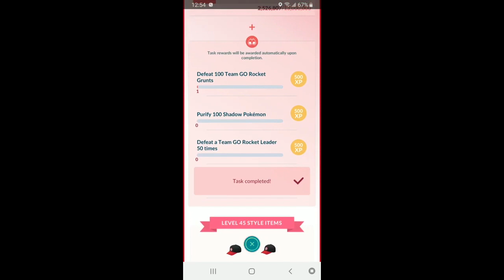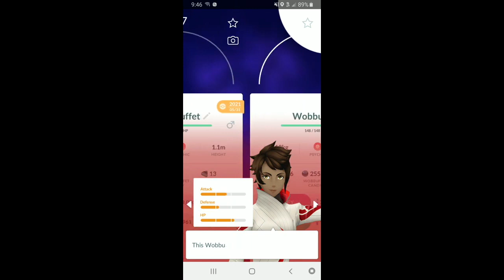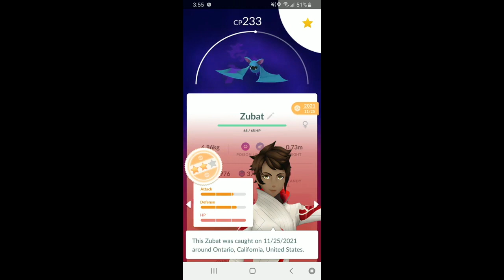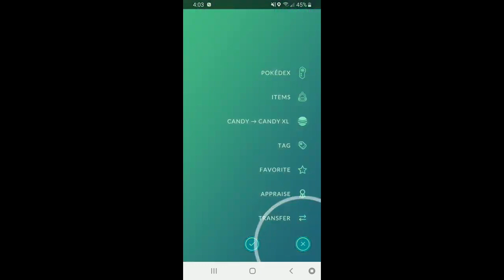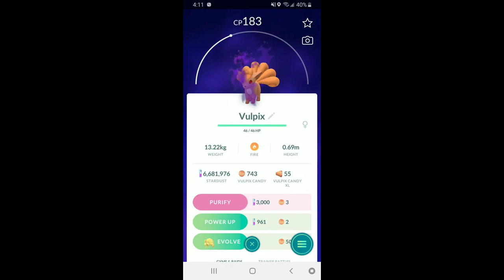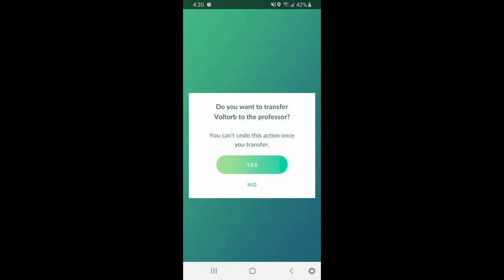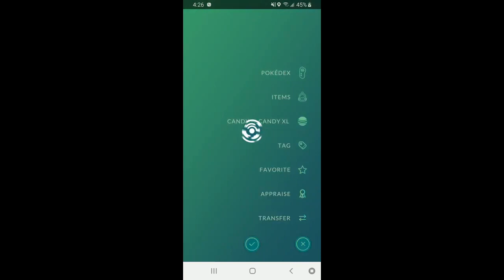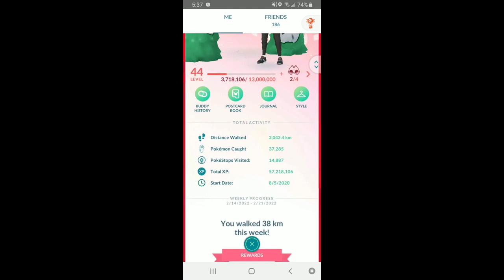ROAD TO LEVEL 45🗺